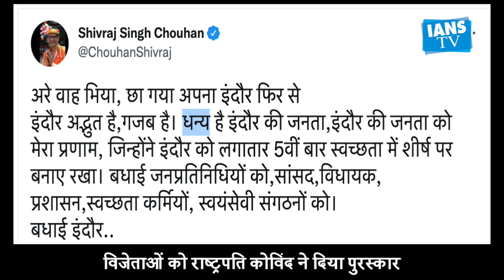Swachh Survekshan 2021: Indore cleanest city followed by Surat and Vijayawada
दिल्ली के विज्ञान भवन में राष्ट्रपति राम नाथ कोविंद ने शनिवार को स्वच्छ अमृत महोत्सव सम्मान समारोह में देश के 342 साफ शहरों को सम्मानित किया। इन शहरों को 'स्वच्छ सर्वेक्षण 2021' में स्वच्छ और कचरा मुक्त होने के लिए स्टार रेटिंग से सम्मानित किया गया. यह समारोह आवास और शहरी मामलों के मंत्रालय (एमओएचयूए) द्वारा आयोजित किया गया

स्वच्छ सर्वेक्षण 2021 में मध्यप्रदेश ने बड़ी सफलता हासिल की है... इंदौर लगातार पांचवीं बार देशभर में सबसे स्वच्छ शहर बना है... वहीं गुजरात के सूरत और आंध्र प्रदेश के विजयवाड़ा  को देश का दूसरा और तीसरा सबसे स्वच्छ शहर के तौर पर सम्मानित किया... साथ ही पीएम मोदी के संसदीय क्षेत्र बनारस को देश में गंगा किनारे बसा सबसे स्वच्छ शहर का खिताब मिला

SwachhSurvekshan2021 # Indore